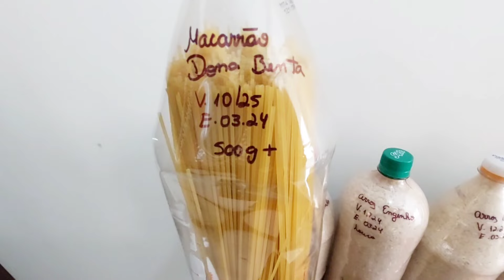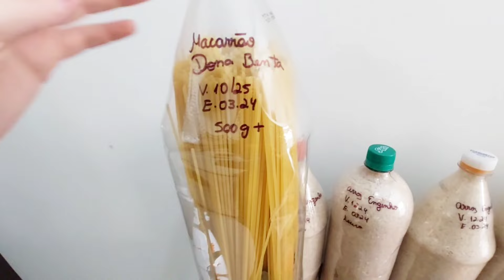🛑⚠️🛑ESTOQUE DE EMERGÊNCIA🚀Armazenei muita coisa|| meu mini mercadinho em casa economia #2024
🥰Obrigada pela sua companhia! 😎 É novo por aqui ? Não esquece do like👍 Armazenamento Doméstico 💡Estoque de alimentos Dona de casa inteligente 🦸‍♀️